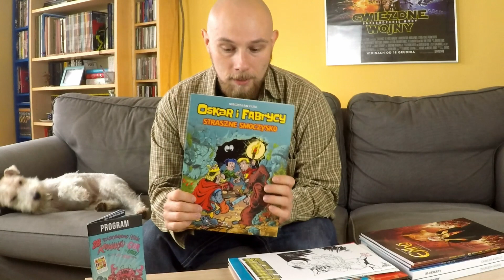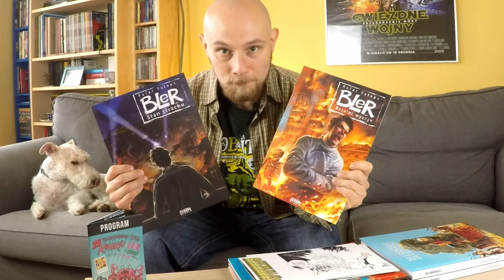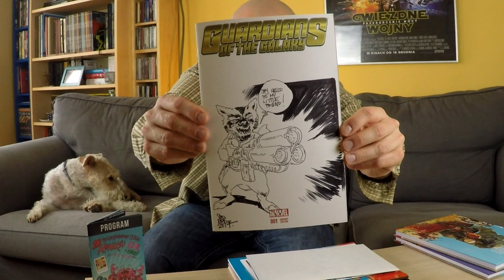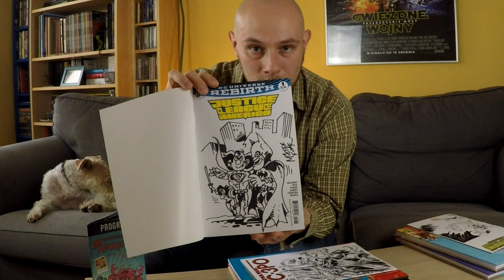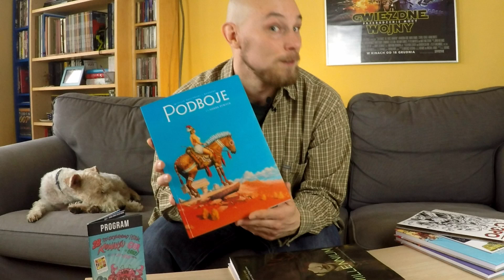MFKiG 2017 - GeekManiowe zakupy i zdobycze || GeekMania.pl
MFKiG 2017 był dla nas doskonałą okazją do kupienia oraz zdobycia wielu wspaniałych komiksów oraz zdobycia autografów i rysunków.

Zobaczcie, co kupiliśmy na Międzynarodowym Festiwalu Komiksu i Gier w Łodzi i dajcie koniecznie znać, co Wy żeście kupili i zdobyli :)